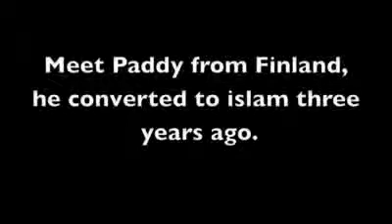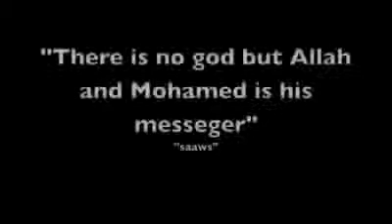Muslim Converts !! London YouTube